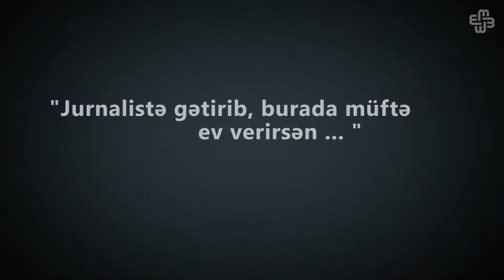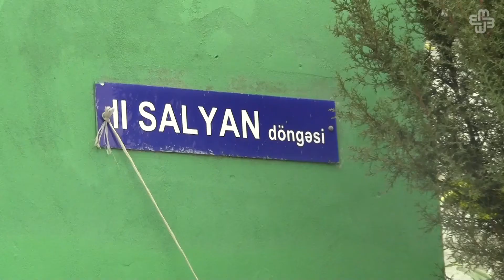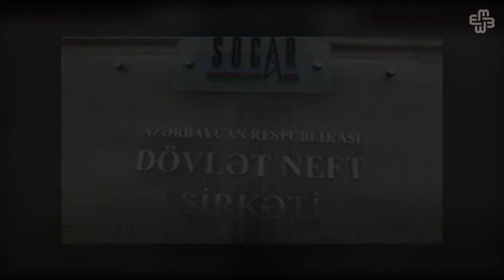"Jurnalistə gətirib, burada müftə ev verirsən.."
Ətraflı OXU:
“Biz hər şeyi öz pulumuzla çəkdirmişik. Jurnalistə gətirib, orada müftə ev verirsən, mənim öz qanunla tikdiyim evə elə pul verirsən ki, mən o pulla heç gedib, Sulutəpədə ev ala bilmərəm”.

Səbail rayonundakı “20-ci sahə” adlanan ərazinin sakinləri evlərinin taleyindən narahatdır. Səbəb isə bir müddət əvvəl yaşadıqları ərazinin dövlət planına düşməsi ilə bağlı aldıqları xəbərdir. Neft buruqlarının olduğu ərazidə yaşayan sakinlərin dediyinə görə, bu yaxınlarda Dövlət Neft Şirkəti onları məhkəməyə verib və yaşadıqları ərazinin şirkətə məxsus olduğu məhkəmə qərarı ilə təsdiqlənib.

Evinin söküləcəyindən narahat olan Bayıl sakini deyir ki, o, nə vaxt çıxacağını bilmək istəyir: “Bizi götürüb, çölə tökməsinlər . Elə bir qiymət versinlər ki, biz də ev ala bilək. Bildiriş versinlər. Əsas mən bilim ki, nə vaxt köçürəm”.

Başqa bir sakin isə evindən çıxmaq istəmədiyini deyir: “Mənim evdə iki qocam var. Mən gərək, o qocalara ev alım. Mən öz ata-anamı öz əlimlə Qocalar Evinə aparım? Mənə sərf edir burada yaşamaq. Yenə bilirəm ki, həyətim var, yenə qocadır, paltarlarını yuyub, sərirəm. Mən gedib, haradan ev almalıyam? Pulumu verməsələr, mən o pula ev ala bilməsəm, çıxmayacam. Özümü nöyüt töküb, yandıraram”.
“Bizi nə səbəbə köçürürlər? Yaşıllaşdırmaqdır? Bu qədər boş ərazilər var, yaşıllaşdır da. Dərdimiz çoxdur. Özü də heç bir qanuna riayət olunmur. Buradan mən demişəm. Kim çıxsa da, biz çıxmayacağıq”.

Ermənistandan qaçqın düşmüş Bayıl sakininin sözlərinə görə, əgər Azərbaycanda mülk sahibi olmaq yasaqdırsa, o zaman hökümət onu Ermənisatana göndərsin: “Ermənistan qaçqınıyam. Yaxşı, onda torpağı al, göndər bizi Ermənistana. Gedək, orada yaşayaq. Əgər şəhərdə yaşamağa, mülk salmağa haqqımız yoxdursa, onda, qoy, bizi göndərsinlər Ermənistana. Gedək, orada yaşayaq”.

Narazılar arasında onlara konkret söz deyilmədiyi üçün evlərini təmir etdirə bilməyənlər də var: “Ya köçürsünlər, ya da desinlər ki, getmirsiniz. Biz də evlərimizə bir çarə edək”.

Sakinlər deyir ki, əgər evlərini qanunsuz tikiblərsə, bəs niyə onların yaşadıqları küçələrə adlar verilib?
“Qanun yolu işləmir. Qanunsuz yol işləyir. Ona görə də bu boyda Bayıl tikildi, qurtardı. Bu boyda tikintidən heç kimin xəbəri yoxdursa, deməli, dövlətin heç nədən xəbəri yoxdur”.

Səbail Rayon İcra Hakimiyyətinin sözçüsü Meydan Tv-yə bildirib ki, 20-ci sahədəki evlərin köçürülməsi ilə bağlı deyilənlər həqiqətə uyğun deyil: “Bu, ərazidə yaşayan hansısa şəxsin təxəyyülüdür. Ola bilər haçansa olsun. Bu gün orada köçürülmə yoxdur. Və bu gün orada köçürülmə nəzərdə tutulmayıb. Dövlət qərarı olmursa, bu, boş söhbətdir. Hansısa sakin haradasa nə isə deyibsə, bu, doğru söhbət deyil".
 Dövlət Neft Şirkətinin mətbuat xidmətindən isə məsələyə aydınlıq gətirmək istəməyiblər.

Audio: